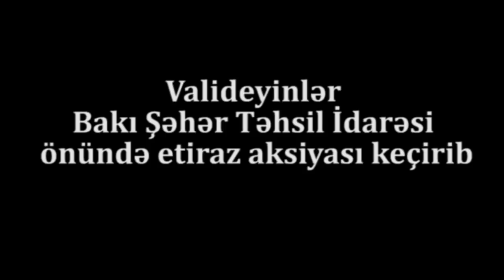TƏCİLİ:Valideyinlər Aksiya Edir:"Mənim Mehriban xanımla şəklim var, ərim də vəzifədədir"